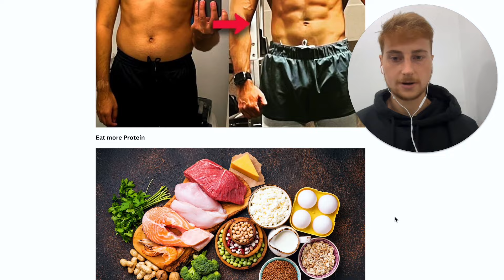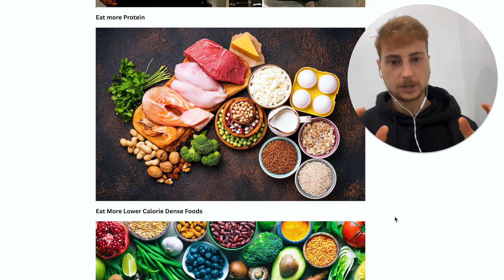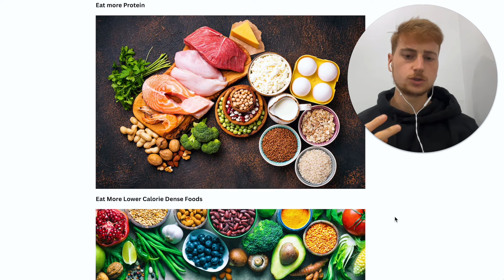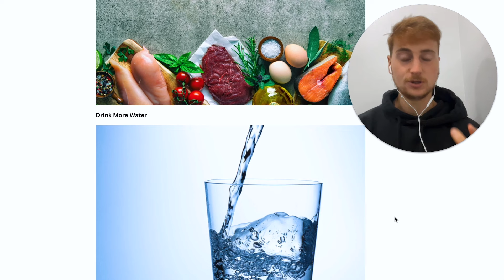How to KILL Your Cravings